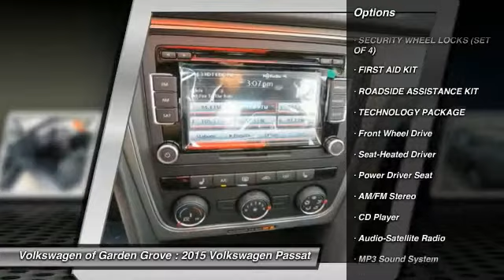2015 Volkswagen Passat Garden Grove CA FC047780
2015 Volkswagen Passat Wolfsburg Ed

You'll love this 2015 Volkswagen Passat. This is a car you'll want to take home. With 10 miles, it features Automatic transmission and an exterior color of PLATINUM GRAY. Call and get in touch with Volkswagen of Garden Grove directly, and be the first to open the car door today!